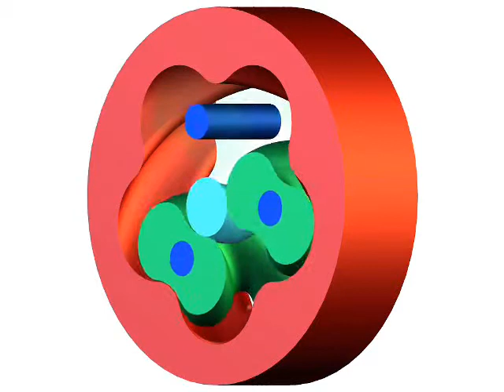Планетарный редуктор Схема Давида Зацепление: ЭЦ гладкое однозаходное U=5